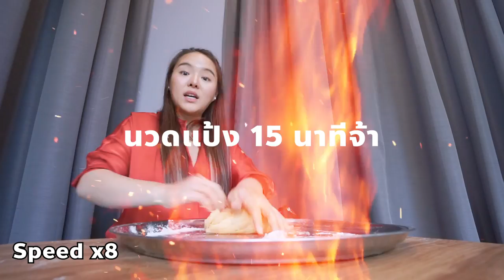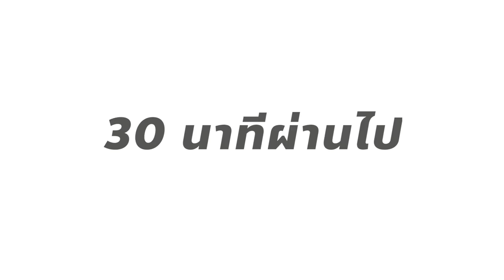ต้มมาม่าไข่แดงลาวา 6 ชั่วโมง .. ใครไม่จำแต่โลกต้องจำ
**คำเตือน ! ใครดูคลิปนี้ต้องเข้าครัวแน่นอน เพราะหิวแน่ๆ**
วันนี้โมจะมาทำไข่แดงชุบแป้งทอด...งงละสิว่าหน้าตาจะเป็นยังไง บอกเลยว่าขั้นตอนไม่ยาก
และโมก็กินคู่กับมาม่าโอเค Generation ใหม่บอกเลยว่า อร่อย ลงตัวในแบบโอเคสุดๆ ไปดูและทำตามกันเลยทุกคน สนุกแน่นอน :p